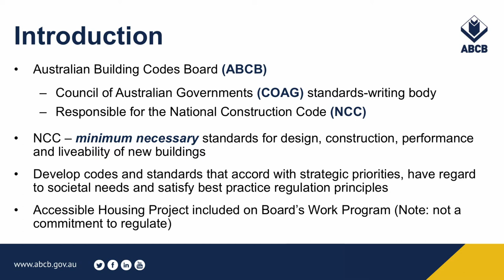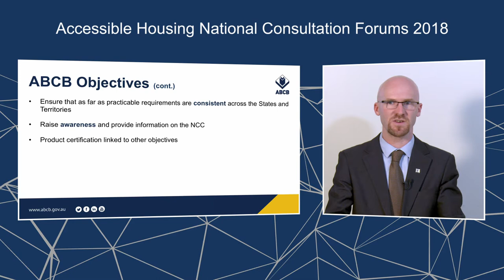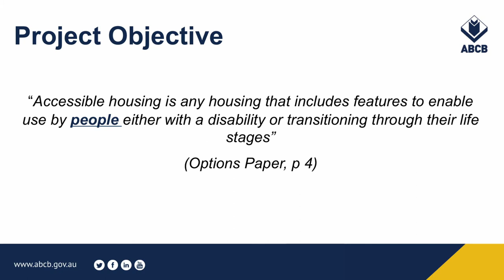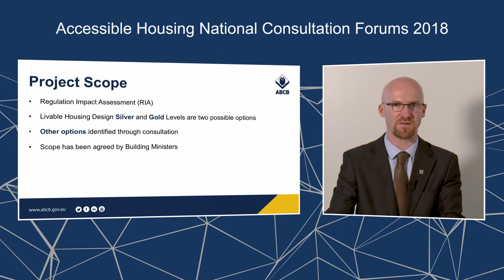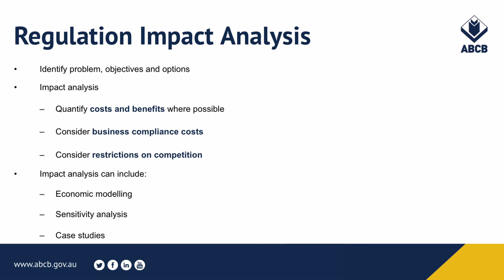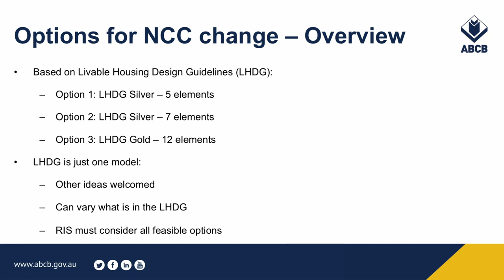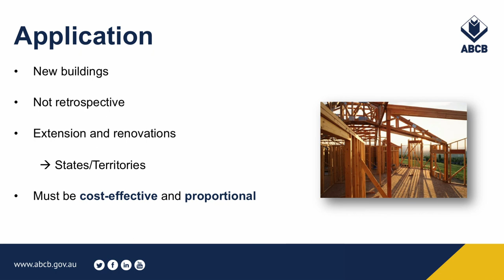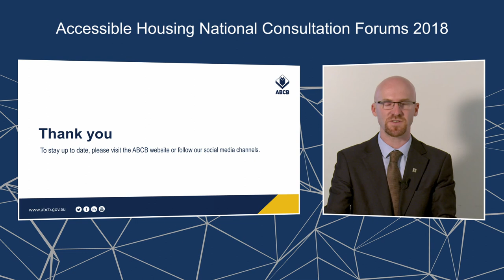Accessible Housing National Consultation Forums 2018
This clip is the presentation at the Australian Building Codes Board's (ABCB) National Consultation Forums on Accessible Housing. It includes an overview of the ABCB, project objectives and scope, the Regulation Impact Analysis process and an overview and detailed discussion of the options being explored. The forums were held from 15 October to 1 November 2018.

Please note, slide 27: Options for NCC change – Details, the fourth column in the table has been incorrectly labelled. This should read ‘OPTION 3 (Gold 12).